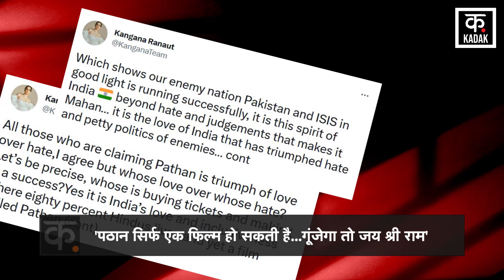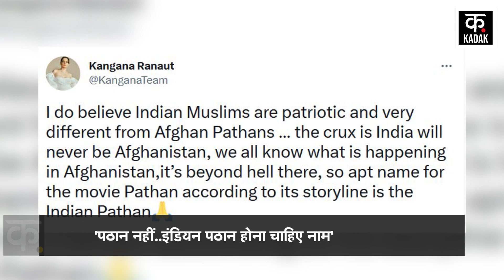Kangana Ranaut On Pathaan: Shahrukh की फिल्म का नाम क्यों बदलवाना चाहती हैं कंगना रनौत? |Pathaan Hit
Shah Rukh Khan's film Pathan, released on January 25, has made a bang at the box office, breaking all records. In just 2 days, Pathan has earned 127 crores, while Pathan has collected 235 crores worldwide. Has done.. On the other hand, actress Kangana Ranaut has given her reaction on the tremendous success of Pathan. It has been only a few days since Kangana returned to Twitter. and the series of tweets has started from Kangana's side. ..Kangana has now made a long tweet about Pathan..

25 जनवरी को रिलीज हुई शाहरुख खान की फिल्म पठान ने बॉक्स ऑफिस पर सभी रिकाॅर्ड तोड़ते हुए धमाकेदार शुरुआत की है. महज़ 2 दिन में ही पठान ने 127 करोड़ की कमाई कर ली है तो वहीं विश्वभर में पठान ने 235 करोड़ का कलेक्शन किया है.. वहीं पठान की जबरदस्त सफलता पर अभिनेत्री कंगना रनौत ने अपनी प्रतिक्रिया दी है. कंगना को ट्विटर पर वापसी किए कुछ ही दिन हुए हैं. और कंगना की ओर से ट्वीटस का सिलसिला शुरू हो गया है...कंगना ने पठान को लेकर अब लंबा चौड़ा ट्वीट कर डाला है.